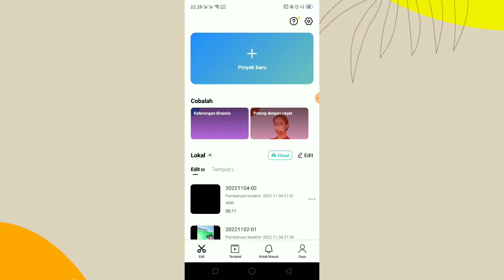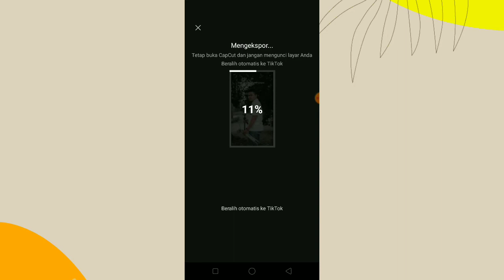Cara Edit Video Kamu Nanya Trend Di Tiktok !!!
Hy Guys Jadi Di Video Kali Ini Aku Bagikan Tutorial cara edit video yang lagi viral nih kamu nanya ?? wkwkw yuk simak videonya biar ngerti. hehehe

✓ TEMPLATE

1).